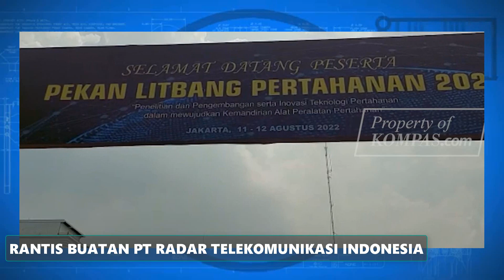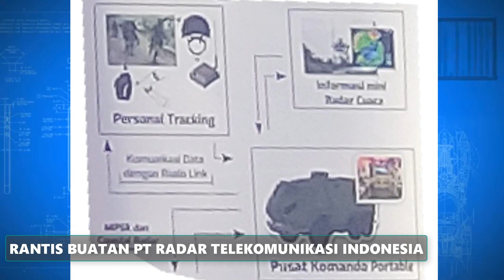MANTAP, RANTIS Komando Radar Buatan Lokal PT RTI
Pada gelaran pameran inovasi pertahanan yang digelar kementrian pertahanan pada minggu lalu muncul sebuah rantis baru buatan perusahaan lokal PT. RADAR TELEKOMUNIKASI INDONESIA.

source : PT RTI